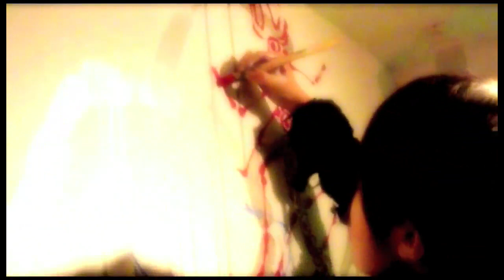RARE 01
Sunday Afternoon 17th Jan,'10 13:00-21:00

【MUSIC】JUNPEY YOKOYAMA(color-music, solaris-audio) とも（color-music)
RYO HANZAWA(color-music) SYN NAKAMURA(BasicWerk,color-music)
ROOF(solaris hour,color-music) 阿部マリイ(THERME) EARTH CREATER'S

【ART】 NEBA TOMOMI KAI コナガイ香 阿部マリイ（THERME)